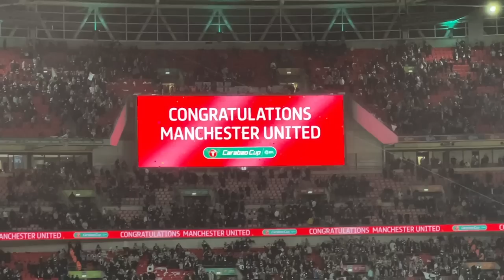I SAW MAN UNITED WIN THE CARABAO CUP AT WEMBLEY!